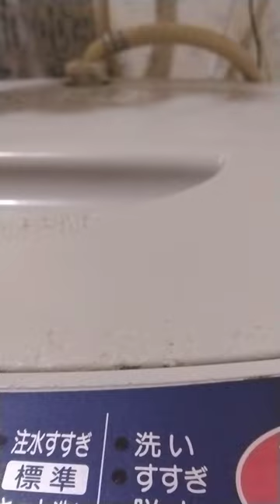日課。洗濯機から出てきたのは…